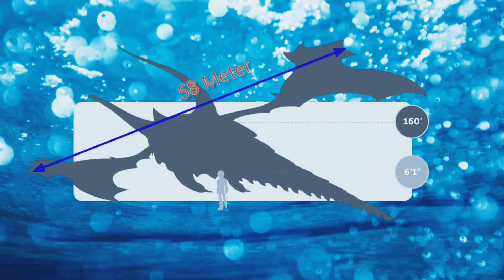Fakten zum Granatenfeuer | Alles, was du wissen solltest.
Moin Leute und herzlich willkommen zu diesem Video. In den Kommentaren hat sich yakup gültekin den Granatenfeuer gewünscht.
Es geht hauptsächlich um die Feuerkraft, Ausdauer sowie die Geschwindigkeit des Drachen, der in den Tiefen des Meeres lebt.

Wenn es euch gefallen hat und ihr Fakten gefunden habt, die ihr vorher nicht kanntet, lasst doch gerne ein Like und ein Abo da.
Und vergesst nicht das video mit euren Freunden zu teilen. 📱📲

Gliederung bzw. Aufbau des Faktenvideos:

00:00 - 00:28 : Anmoderation/Intro
00:29 - 00:52 : Masse
00:53 - 01:12 : Aussehen
01:13 - 01:37 : Verhalten
01:38 - 01:45 : Stärke
01:46 - 02:30 : Feuerkraft
02:31 - 02:42 : Ausdauer
02:43 - 03:02 : Geschwindigkeit & Beweglichkeit 03:03 - 03:27 : Trivia
03:28 - 04:19 : Granatenfeuer der Drachenjäger
04:20 - 05:00 : Outro
Videoideen:⬇️

Wenn ihr einen Lieblings Drachen habt, dann schreibt ihn gerne in die Kommentare, damit ich darüber auch ein Faktenvideo machen kann.
Wenn ihr spezielle Wünsche, wie z.b ein Let's play oder ein Edit habt, dann schreibt das ebenfalls in die Kommentare.

Equipment:

✂️Schnipp Schnapp ✂️
InShot & Kinemaster

🎧Musik 🎧
Spectre - Alan Walker
Love is Gone - Slander
Social Media 🌐